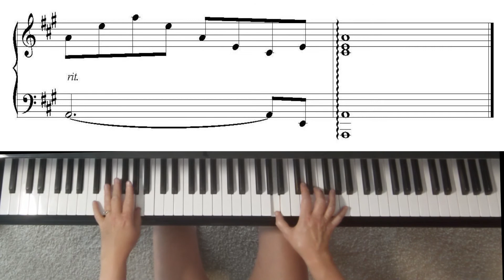Piano song late intermediate - "The Hummingbird"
Here's a classical style piano song for the late intermediate that would have been played on a harpsichord, the keyboard instrument of the day. If you have a keyboard, use the harpsichord setting. In this period, some harpsichords had two layers of keys, each with its own dynamic level. This was the only way to change the dynamics. To be true to the day, there are only two dynamic ranges, mf and mp. This musical period also kept a strict adherence to the tempo, so only do a slight ritardando at the end. The final rolled chord is to be played on the beat from the bottom notes in the left hand to the top notes in the right hand, and not before the beat. Watch the fingering, mordents, which uses the upper neighbor, and the turn at the end, which uses both the upper and lower neighbor.